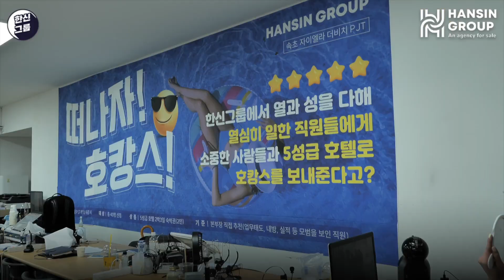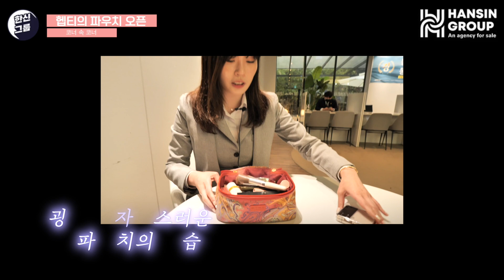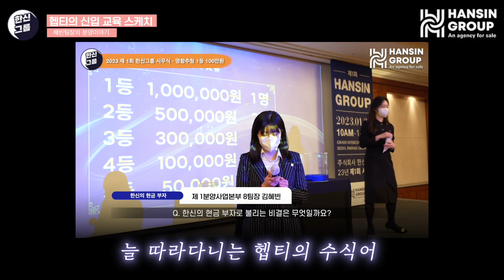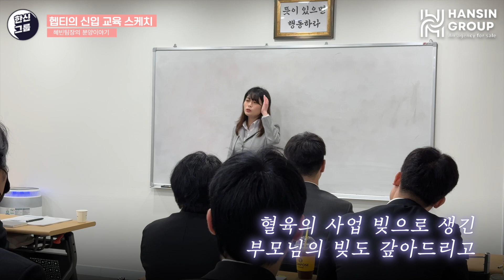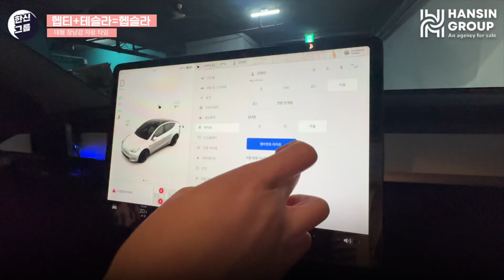테슬라차주+현금부자! 제가 한신 유튜브에 없다뇨?! 헵티 사용설명서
신입 면접을 보면 유튜브에 혜빈팀장이 없어서
찾기 힘들었다는 소릴 듣는다고 하네요!?
그래서~ 만든 유튜브 콘텐츠, 헵티 사용설명서!
반전 매력의 소유자 혜빈 팀장 일상을 최초로 공개합니다.

*혜빈 팀장님의 미모를 책임지는(?) 화장품들을 공개하는
파우치 공개도 있으니! 여자분들은 꼭꼭 챙겨서 보세요!

Kevin MacLeod의 Merry Go Slower에는 크리에이티브 커먼즈 저작자 표시 4.0 라이선스가 적용됩니다.